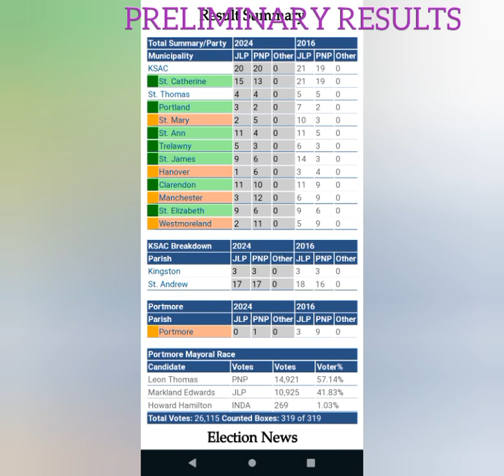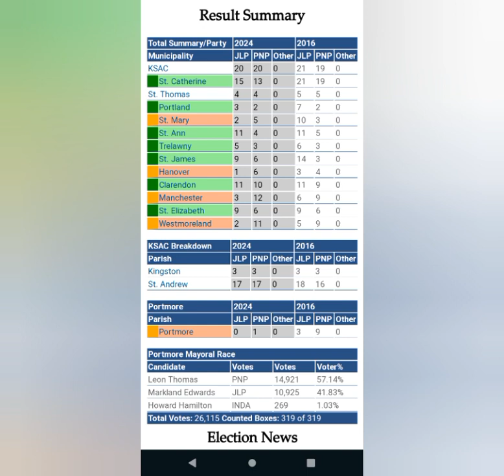ELECTION RESULTS 2024 : JAMAICA VOTES 😱🇯🇲(OFFICIAL VIDEO)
ELECTION RESULTS 2024 : JAMAICA VOTES 😱🇯🇲